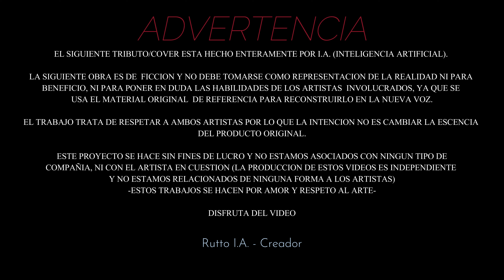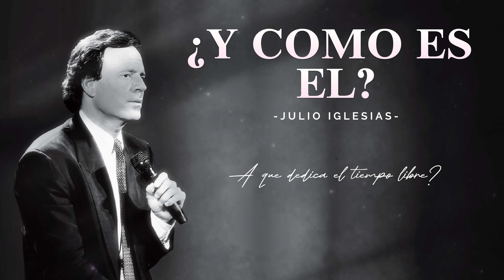¿Y como es él? (Julio Iglesias I.A) - José Luis Perales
SI TE GUSTA MI TRABAJO PUEDES CONTACTARME PARA CANCIONES PERSONALIZADAS

Este tema lo dedico ya que tiene una interesante historia detras, ya que en una reciente entrevista con laSexta, el cantante José Luis Perales desveló la inspiradora historia detrás de uno de sus singles más icónicos, "¿Y cómo es él?".

Sorprendentemente, esta emotiva canción de amor tiene sus raíces en un momento de cambio en la vida de otro famoso cantante: Julio Iglesias. José Luis compartió que la composición surgió cuando Julio se separaba de su esposa, Isabel Preysler, quien pronto se casaría con el Marqués de Griñón.

Lo que resulta aún más interesante es que inicialmente, la canción estaba destinada para que Julio Iglesias la interpretara. La esposa de José Luis, Manuel Vargas, incluso le preguntó con preocupación si él la cantaría, a lo que él respondió tranquilamente que la cantaría Julio. Sin embargo, la decisión fue tomada por la gente de la compañía, quienes consideraron que la canción era perfecta para el propio José Luis.

El talentoso cantante y compositor reveló que su proceso creativo es como el de un sastre, ya que confecciona cada canción como un traje a medida para el artista que la interpretará. Escribe con gran empatía y conexión, logrando desnudar emocionalmente al personaje al que se dirige la canción. Un ejemplo de esto fue cuando compuso "Marinero de Luces" para Isabel Pantoja, quien quedó encantada con la profundidad y la cercanía emocional que la canción transmitía.

José Luis Perales también compartió una anécdota reveladora sobre su salto a la fama en 1976 con la canción "¿Por qué te vas?". En un momento de inspiración, pensó en la cantante Jeanette y comenzó a cantar una melodía: "Hoy en mi ventana brilla el sol, un corazón...". Al imaginarse a Jeanette interpretándola, quedó convencido de que sería perfecta para ella.

El impacto de la pandemia fue otro tema que abordó con tristeza. Lamentablemente, la crisis sanitaria paralizó su gira de despedida, pero José Luis Perales tiene un profundo sentido de responsabilidad con su público, ya que esta es la última oportunidad para que lo vean en vivo. A pesar de los obstáculos, prometió seguir componiendo y disfrutando de la vida.